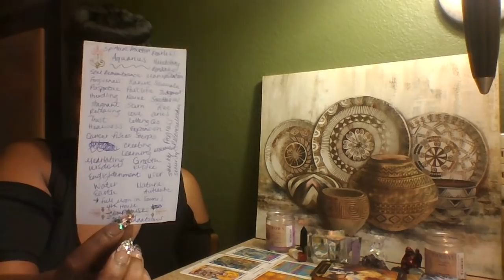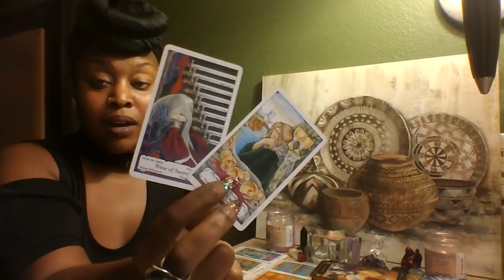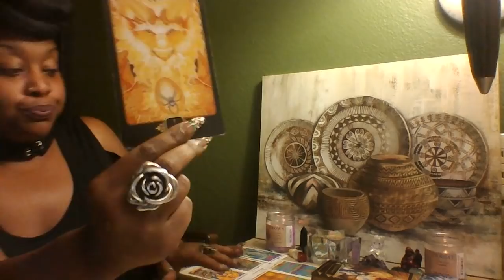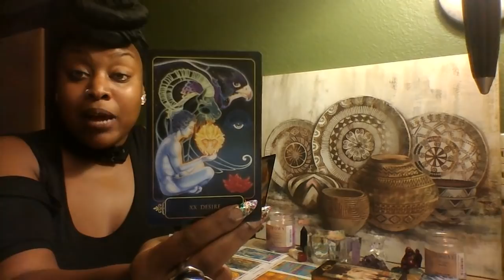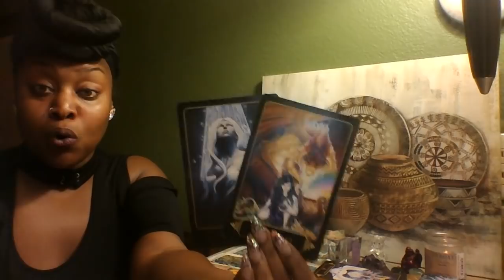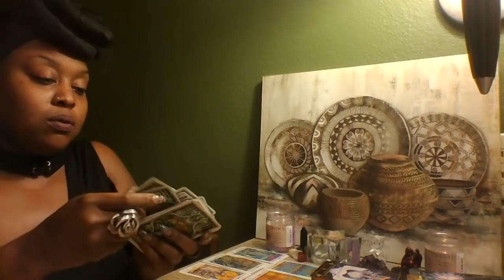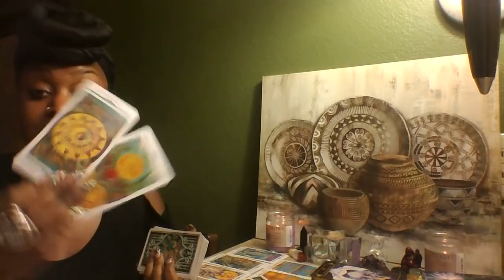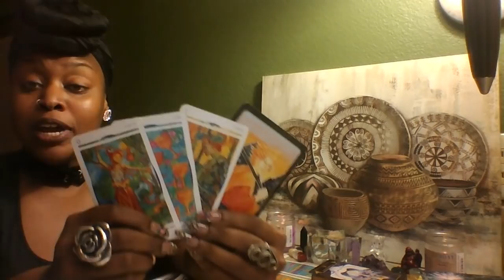AQUARIUS 🎀 REVELATIONS AND RENEWALS 🎀 NOVEMBER 2018